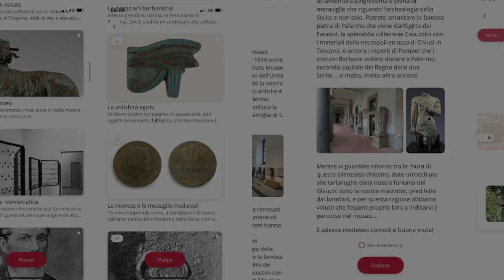Il Museo Salinas di Palermo